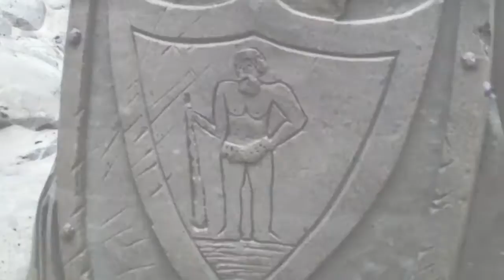Ritarilinna / Medieval Knight Castle - hiekkalinna / sandcastle, Lappeenranta 2016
Hiekkalinna / Sandcastle - Lappeenranta 2016
Ääni / Sound : Ei / No
Photoghapter, Camera and Video Editor /
Valokuvaaja, Kuvaaja ja Leikkaaja : Veijo Bräyschy copyright